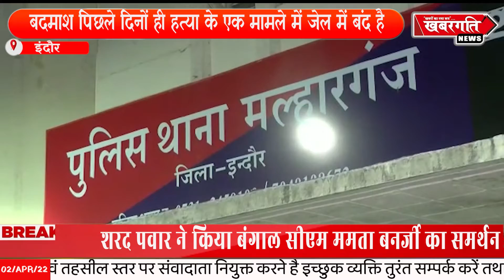पुलिस ने एक लिस्टेट बदमाश पर रासुका की कार्यवाई की